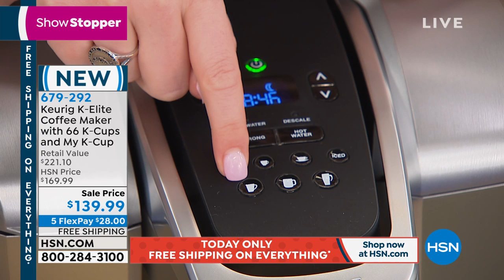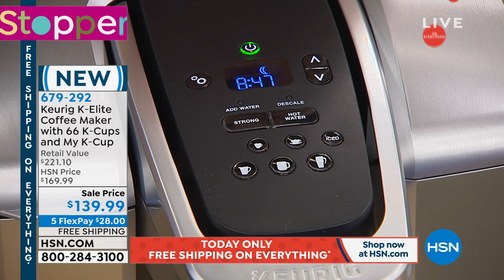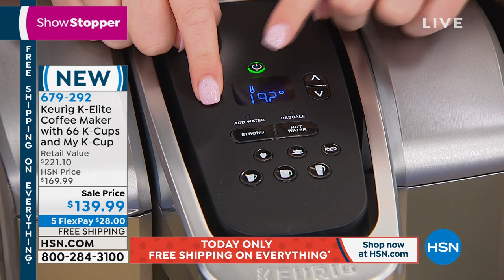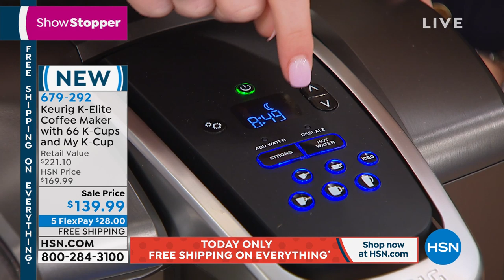Keurig KElite Coffee Maker with 66 KCups and My KCup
Five singleserving brew sizes and a strong brew option help you make a cup suited to your taste, every time. The KElite brews quickly and easily, and its 75 oz. water reservoir means you can brew multiple cups of before you have to refill it.

    KElite coffee maker
    Water filter
    Wand
    My KCup
    Instructions

Bundled Goodies

    (2) 12count boxes of The Original Donut Shop KCup pods

    (2) 12count boxes of Green Mountain Coffee Breakfast Blend KCup pods

    12count box of Newman's Own Special Blend KCup pods

    6count box of Variety Pack KCup pods